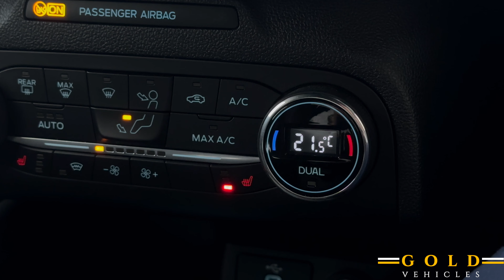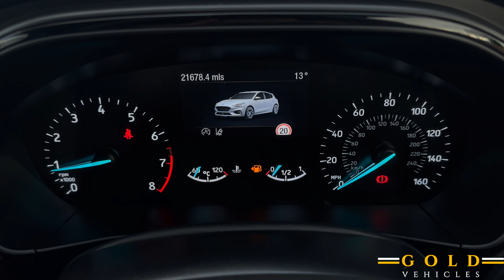Ford Focus ST Line X